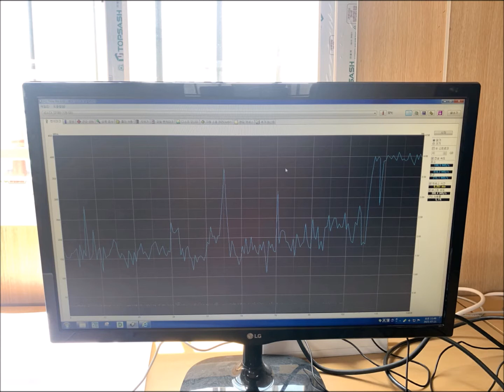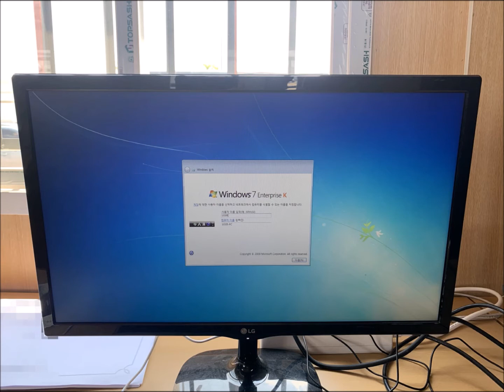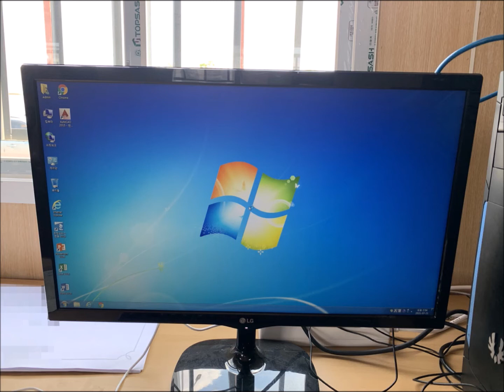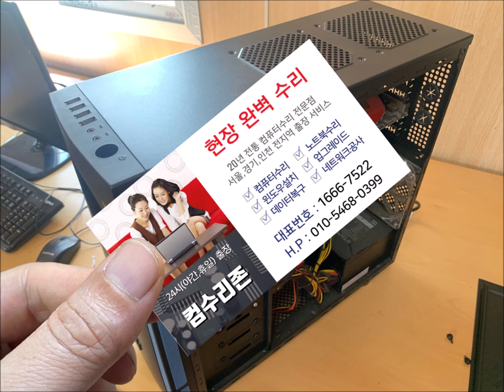석촌동 컴퓨터수리 전원 버튼이 안으로 들어갔을때 SATA SSD 및 ATX 정격 파워 교체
전원 버튼이 안으로 들어갔다고 해서 석촌동 컴퓨터수리가 출장 갔습니다. 그런데 윈도우 상태가 불안정했고 재설치 과정에서 문제가 생겼습니다. SATA SSD와 ATX 정격 파워를 교체하고 해결되었습니다.

컴퓨터 수리 24시(야간,휴일)
20년 운영 노하우와 기술력
픽업 없이 99.99% 현장 해결
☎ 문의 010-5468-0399